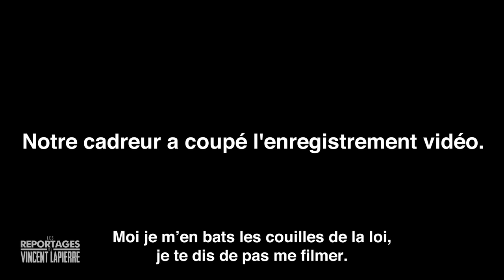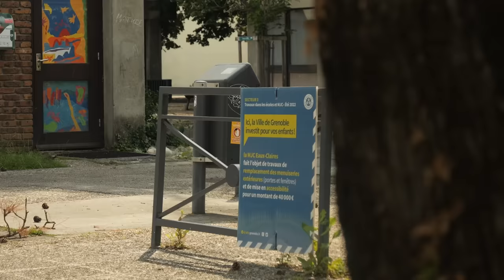LES ASSASSINATS S'ENCHAÎNENT À GRENOBLE (la loi du silence règne)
Les assassinats liés au trafic de drogue s'enchaînent à Grenoble. Mais la loi du silence et la peur règnent. Reportage.

🕺 SUIS-MOI !

⚠️ AVERTISSEMENT : Les propos tenus dans cette vidéo par le ou les personnes interviewées n'engagent que leur(s) auteur(s) et ne reflètent pas nécessairement la position du Média pour Tous.

👉 LES CHAPITRES

0:00 : Introduction
0:26 : C'est pas en train de filmer j'espère
0:53 : Vous êtes pas les bienvenus
1:18 : Ça va être compliqué
1:44 : J'm'en bat les couilles de ta loi
2:33 : Sale ambiance
3:27 : Je ne suis qu'un passager
3:43 : Le sujet tabou
5:17 : Deuxième assassinat
6:09 : C'est normal
7:02 : Multiplication des points de vente
7:54 : J'ai peur
8:38 : Tout le monde a des problèmes
[EXCLU CONTRIBUTEURS] : Le respect de la hiérarchie
9:21 : Les balles perdues
[EXCLU CONTRIBUTEURS] : J'enverrais l'armée
[EXCLU CONTRIBUTEURS] : Un gouvernement déconnecté
[EXCLU CONTRIBUTEURS] : Scandalisée comme tout le monde
[EXCLU CONTRIBUTEURS] : Stationnement VS insécurité
[EXCLU CONTRIBUTEURS] : Effrayante anecdote
[EXCLU CONTRIBUTEURS] : Pas d'avis !
10:18 : 40 ans de mauvaise politique
[EXCLU CONTRIBUTEURS] : C'est pas cool !
11:26 : C'est dans l'atmosphère de la ville

❌ ERRATUM

Si vous repérez une erreur factuelle dans cette vidéo, merci de nous prévenir (à l'adresse ). On introduira votre correction ici (en vous créditant si vous le souhaitez). Merci !

Franchissez le cap ! Devenez contributeur d'un média 100% indépendant en 3 clics. De nombreux avantages pour nos contributeurs (dont l'accès à toutes nos versions intégrales)

📚 DÉPASSER YOUTUBE

YouTube ne suffit pas, il faut lire pour s'instruire vraiment. Suivez Vincent Lapierre sur Telegram pour des conseils de lecture, des résumés de livre, etc. !

🗒️ Préproduction : J-E
🎥 Cadrage : Cédric
💻 Montage : Kévin & Vincent Lapierre

MERCI !